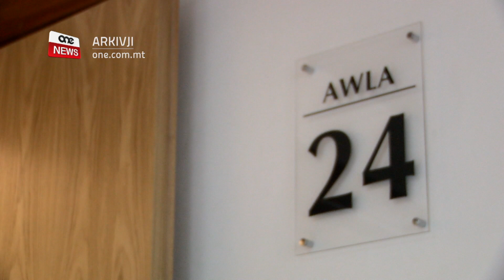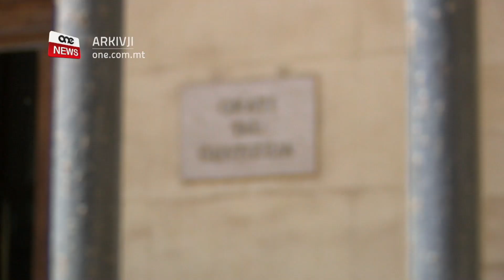KEITH SCHEMBRI U ŻEWĠ PERSUNI OĦRA JINŻAMMU ARRESTATI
ONE.COM.MT • Dalgħodu ngħata l-ħelsien mill-arrest missier Keith Schembri, Alfio Schembri li huwa mdaħħal fl-età.

Dan filwaqt li Keith Schembri, Malcolm Scerri u Robert Zammit inżammu arrestati wara li l-Qorti rat kif għad hemm investigazzjonijiet għaddejja b’rabta mal-każ.

FILMAT: ARKIVJI

Il-Qorti laqgħet it-talba għall-ħelsien mill-arrest ta’ Alfio Schembri, iżda ċaħdet din l-istess talba għal Keith Schembri, Malcolm Scerri u Robert Zammit, li jaħdmu fil-kumpanija Kasco.

Il-Qorti rat kif id-deċiżjoni għall-ħelsien mill-arrest hija indipendenti mid-deċiżjoni dwar il-ħtija li trid issir fuq il-mertu u għalhekk rat kif l-akkużati għadhom preżunti innoċenti. Rat madankollu kif dan id-dritt ta’ ħelsien mill-arrest mhux wieħed awtomatiku. Il-fatt li l-inkjesta rat li kien hemm possibilità ta’ falsifikazzjoni ta’ dokumenti ma tagħtix serħan il-moħħ għalkollox li l-akkużati huma affidabbli. Il-Qorti rat kif huwa indubitat li l-wiesa’ tal-każ hija ikbar minn dawk li bħalissa hemm fl-atti. Qalet li jidher li għadha għaddejja investigazzjoni iktar wiesgħa.

F’digriet il-Qorti qalet kif f’dan l-istadju għadha tiġġustifika d-detenzjoni ta’ Keith Schembri, Malcolm Scerri u Robert Zammit. Madankollu, hija tat il-ħelsien mill-arrest lil Alfio Schembri, missier Keith Schembri.

Il-Qorti issoleċitat il-Prosekuzzjoni sabiex itemmu l-investigazzjoni kemm jista’ jkun malajr.

Min-naħa l-oħra l-Qorti laqgħet it-talba għall-ħelsien mill-arrest ta’ Alfio Schembri wara li rat in-natura tal-allegat involviment tiegħu fir-reat u kif huwa mdaħħal sew fl-età.

Alfio Schembri ngħata l-ħelsien mill-arrest bil-kundizzjoni li jirrapporta l-għassa kuljum u jidħol id-dar bejn it-8:00 ta’ filgħaxija u s-7:00 ta’ filgħodu. Huwa ngħata l-ħelsien mill-arrest fuq depożitu ta’ €20,000 u garanzija personali ta’ €50,000.

L-Avukat Edward Gatt għad-Difiża għamel talba sabiex il-Qorti tagħmilha ċara mal-Prosekuzzjoni illi fis-seduta li jmiss il-Prosekuzzjoni tressaq lil dawk ix-xhieda li hija ġenwinament tqis illi huma sensittivi.

Dawn il-persuni tressqu l-Qorti nhar is-Sibt 20 ta’ Marzu 2021, mixlija b’korruzzjoni, ħasil ta’ flus u frodi, fost oħrajn.